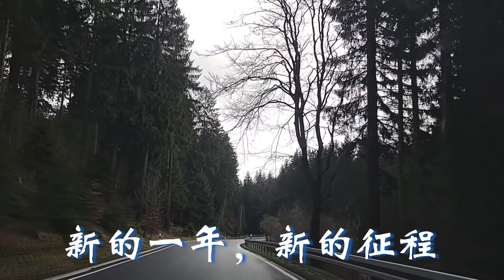锐眼看世界－－新的一年，新的征程